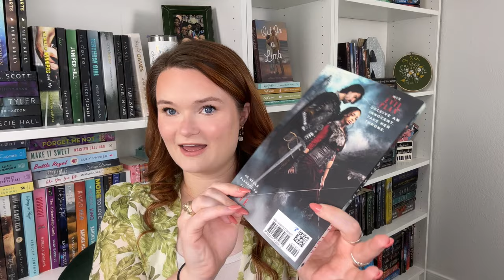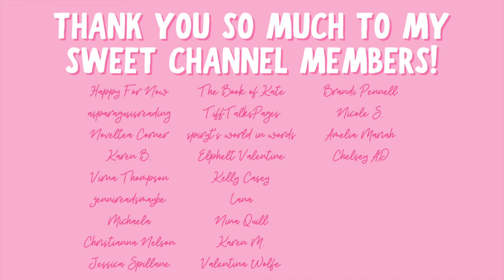I hate everyone but you romance recommendations💗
Hi yall!!❤️Here are some romances with the I hate everyone but you trope!!

✨BOOKS MENTIONED✨
His Tesoro
Darkest Sins
Kill Switch
Twisted Love
Song of the Abyss
Heart’s Prisoner
Evil Twin
When She’s Wary

✨BOOKTUBERS MENTIONED✨

xoxo Ava💕